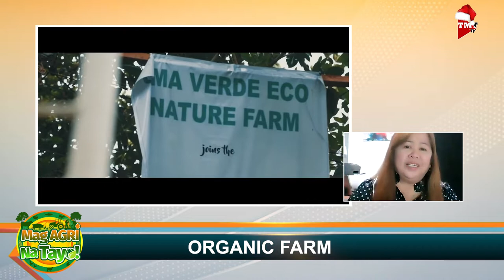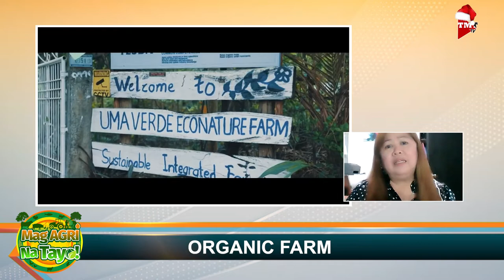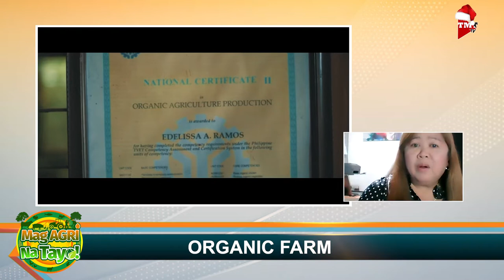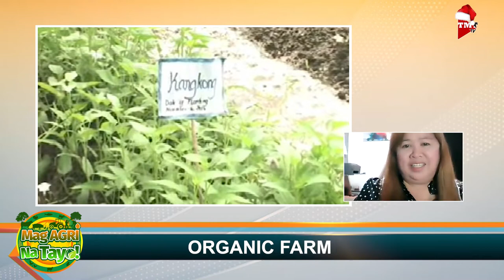"ORGANIC FARM" Mag-Agri Na Tayo! Ep-38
Paano magtayo ng Organic Farm?